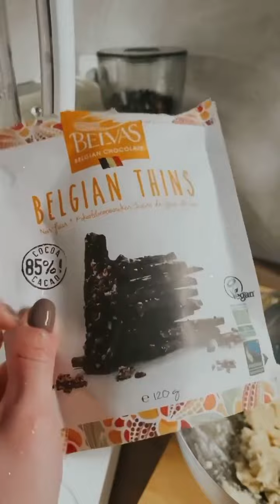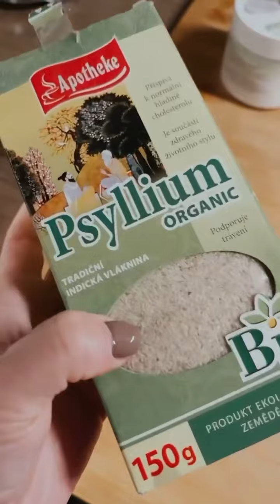Творожная Кето ЗАПЕКАНКА БЕЗ ЗАПЕКАНИЯ! Быстро и вкусно – для всей семьи!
1) Имя, фамилия
2) Дата и год рождения
3) Вес/рост
4) Город проживания
5) Профиль Instargam

Дорогие ребята, сегодня мы с @daryalizogubova хотим поделиться Просто обалденный новым рецептом творожной кето запеканки без запекания! Очень просто, очень быстро и полезно и вкусно для всей семьи! Спасибо 🙏

Если видео Творожная Кето ЗАПЕКАНКА БЕЗ ЗАПЕКАНИЯ! Быстро и вкусно – для всей семьи!